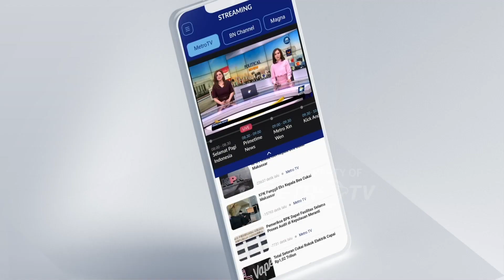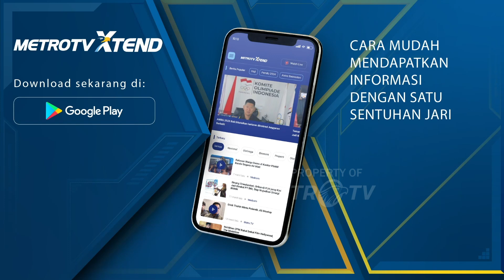Digitalks - Apa Sih Hal Yang Paling Penting Bangun Start Up Digital?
MetroTV, Dibalik start up yang baru memulai, strategi digital sangat diperlukan. Seperti website, website akan seperti toko virtual dan akan memberikan pengalaman menarik bagi calon konsumen. CEO Caroline.id, Jany Candra menjelaskan Website akan menjadi wajah sebuah perusahaan digital yang sangat penting dan krusial karena pada jaman sekarang, konsumen paling besar menghabiskan waktu secara digital menggunakan gadget.